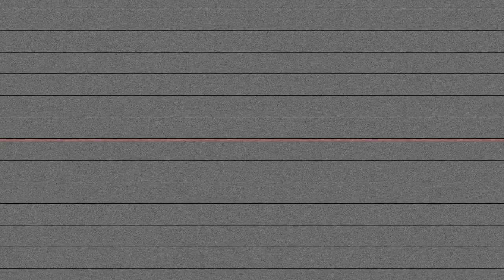Serius Jones - "T W I O" (Official Video)